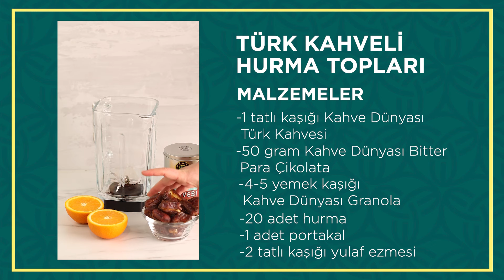Türk Kahveli Hurma Topları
Türk kahvesi neye yakışmaz ki? Hem tatlı hem lezzetli hem pratik bir tarif. Geleneksel tatlarla hazırlayabileceğiniz bu tarifi evim serisi çikolataları ile hazırlayabilirsiniz:)